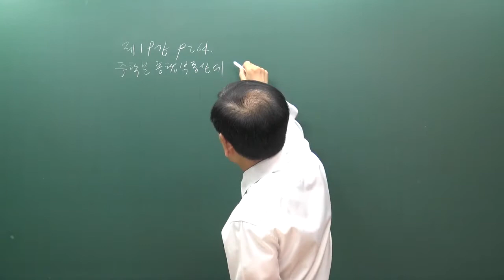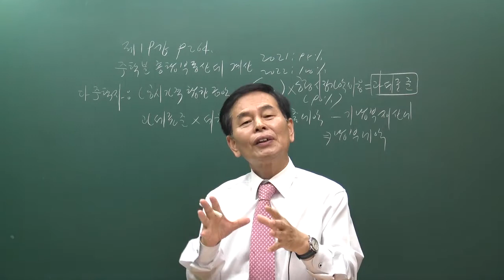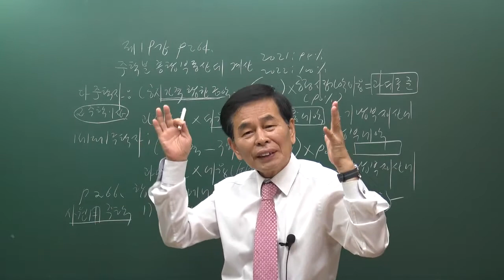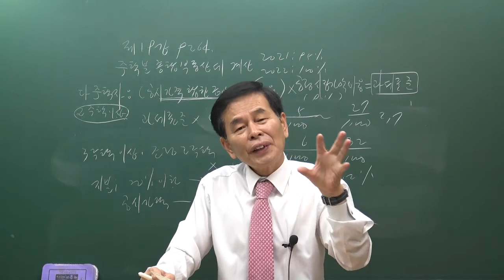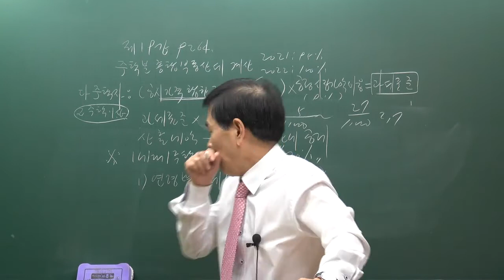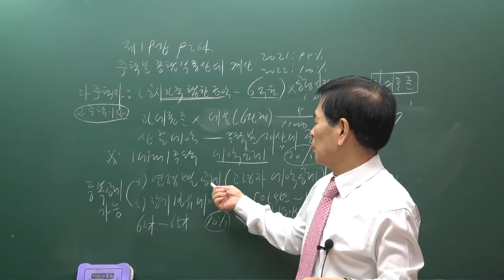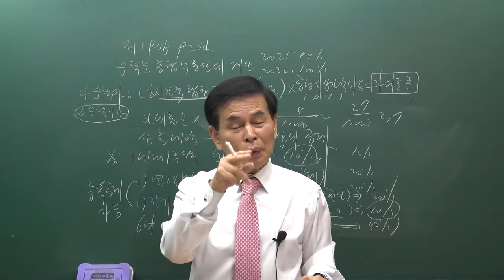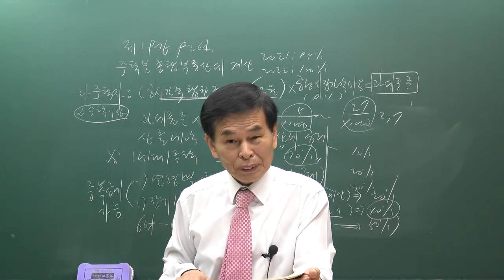[공전무] 2020년 공인중개사 부동산 세법 주택분 종합부동산세 집중이론 3-19